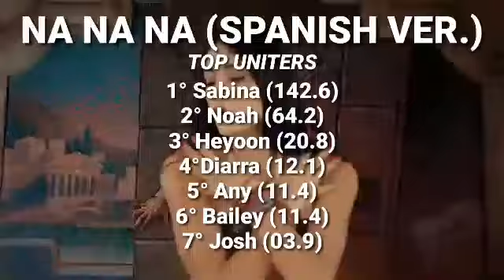Now United - “Na Na Na” (Spanish Ver.) | Line Distribution